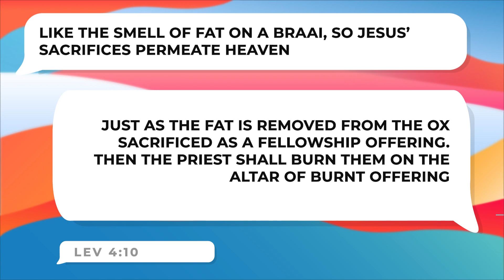Day 65 | The Bible in 20 Months | Leviticus 4 & 5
To find this Bible Plan and any past content visit us at onelifechurch.org.za